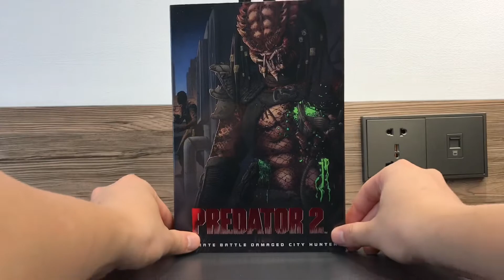Neca Ultimate Battle Damaged City Hunter Predator